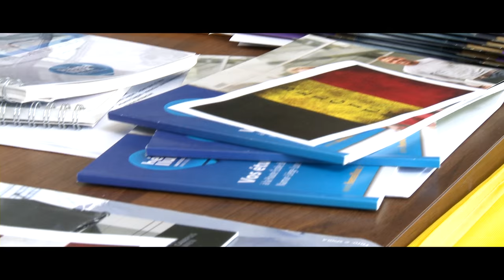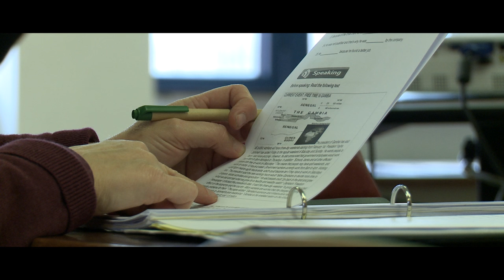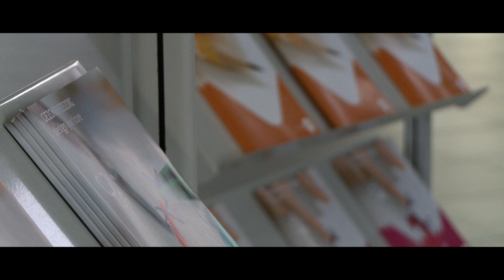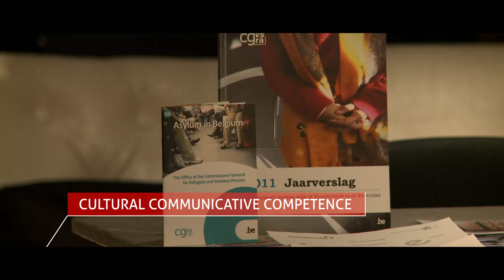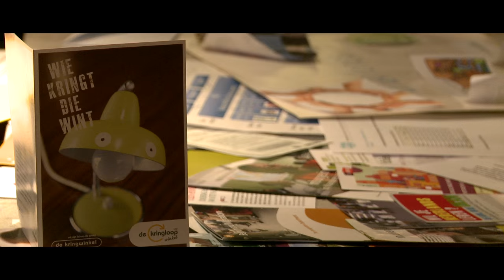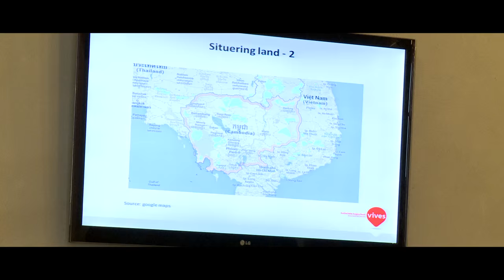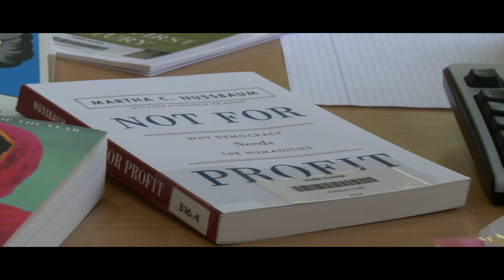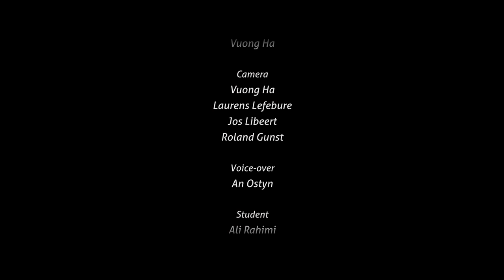International competences at home | English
VIVES University College (Belgium) strongly emphasizes international competences, both for the students and staff of the various departments, fields of study and training courses.

At VIVES we challenge students and staff members to explore the world, to learn from it, to gain new insights and integrate them in their own learning, living and working environment. In the video we list the different international competences.